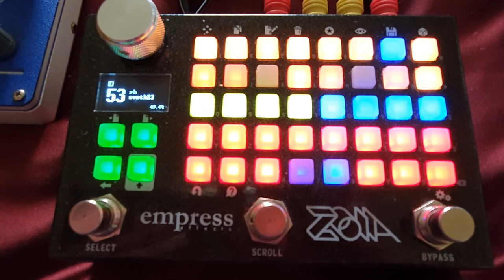Zoia Acid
you dont get the stereo effect unfortunately